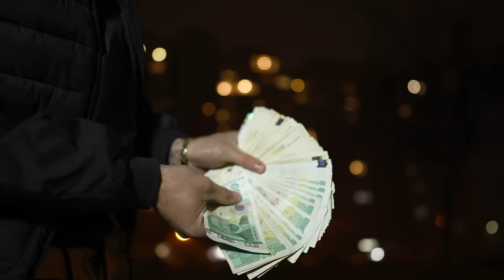PG x DRINK - OF£RTI [Official Video] Prod. by BLAJO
БЛАГОДАРИМ НА ВСИЧКИ ЗА ПОДКРЕПАТА T19C ARMY 2021 !!

Lyrics: PG, DRINK
Beat by BLAJO
Mix/Master: LK BEATS
Recorded: EPIC - STUDIO GOLD LABEL
Video by Dimitar Nikolov (Studio Gold Label)

Trap19 Connection

Production TRAP19 CONNECTION / T19C 2020